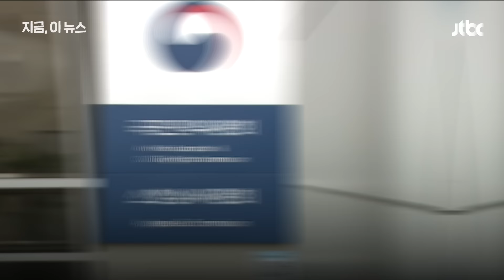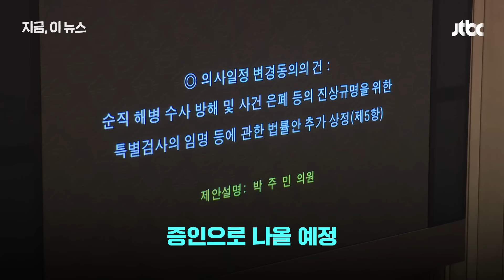정청래 "국민의힘, 상임위 안 오면 김건희 증인 부를 것" 유상범 "인민재판, 동네 깡패 연상"｜지금 이 뉴스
국회 법사위원장인 정청래 민주당 의원은 국민의힘이 국회 보이콧을 계속한다면 김건희 여사를 '명품 가방 수수 의혹' 청문회 증인으로 채택하겠다고 압박했습니다. 국민의힘 몫으로 남겨둔 정무위원장을 민주당 몫으로 가져가고 청문회를 열고, 김 여사가 나오지 않으면 대통령실로 동행명령장을 들고 찾아가겠다고 밝혔는데요. 국민의힘에선 "동내 깡패 모습이 연상된다"고 비판했습니다.